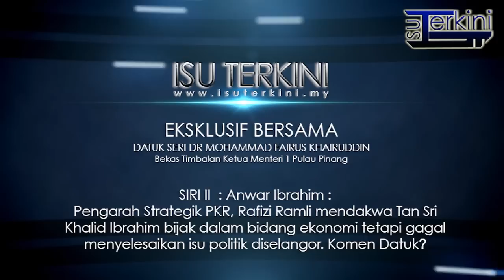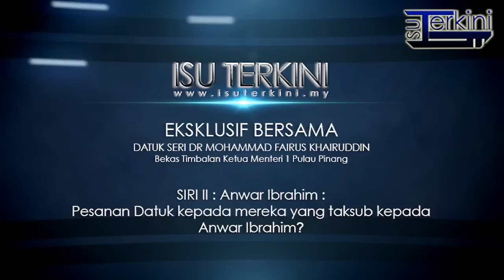ISU TERKINI : SIRI II (ANWAR IBRAHIM) : GILA KUASA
SIRI II : Isu terkini menemubual Bekas Timbalan Ketua Menteri 1, Pulau Pinang, Datuk Seri Dr Mohammad Fairus Bin Khairuddin.